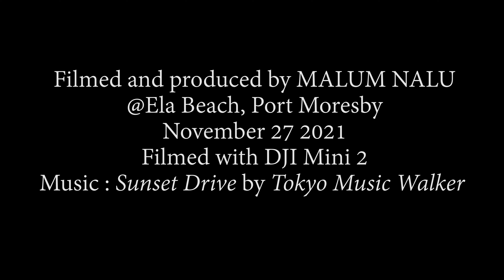Koki, Port Moresby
Yesterday (Saturday November 27 2021) evening, as the sun was setting, I flew my drone from across the Walter Bay from Ela Beach to Koki, gliding over the Koki Fish Market and Koki (Wanigela) Settlement, before returning.